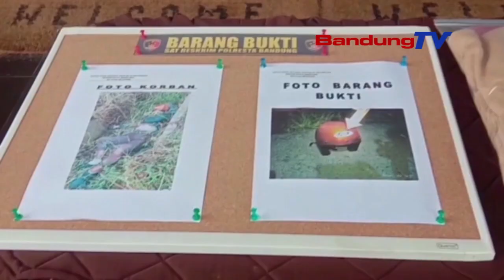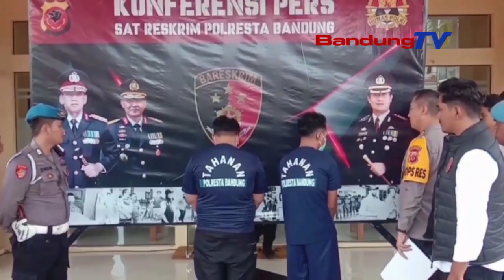POLISI TANGKAP TERSANGKA PEMBUNUH PELAJAR